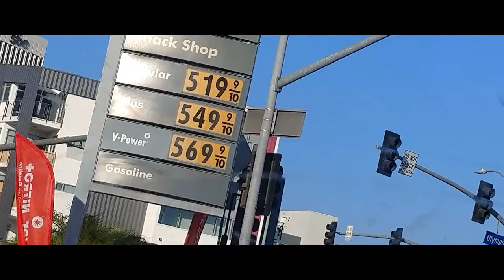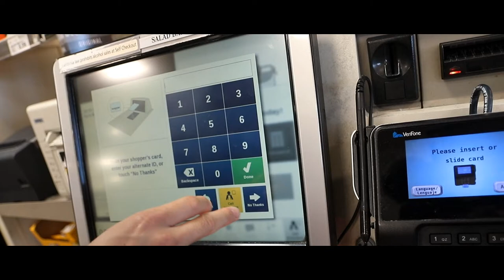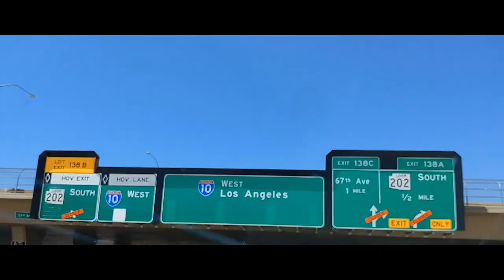Moving to Los Angeles With Little Money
Joël, Stuckle, and I go off to an adventure to Los Angeles! And... we don't have a lot of money... We have less than $1,700 and we might be going a little crazy from lack of nutrition. In all seriousness, because we didn't have a lot of money, we had to penny-pinch like crazy! We ate beans, noodles, and cereal for a while. Being homeless kinda sucks lol.

For anyone wanting to make big moves, just know that it LITERALLY is possible. If you have a job in ANY city, you'll be fine. The minimum wage in the area you want to live at will support that area's expenses. If you're thinking about moving somewhere, do it! 😁

- Moving to Los Angeles With Little Money - Victor Win Perspective